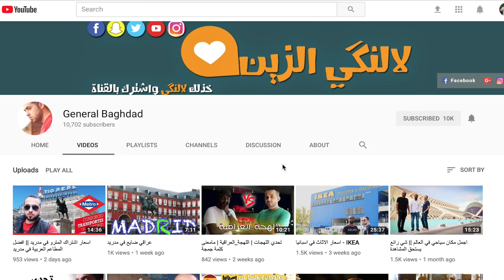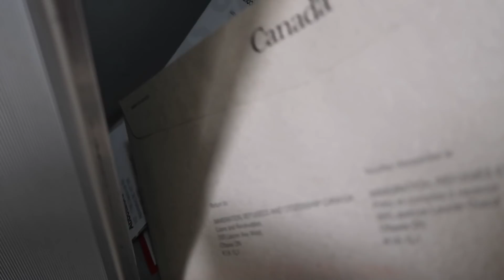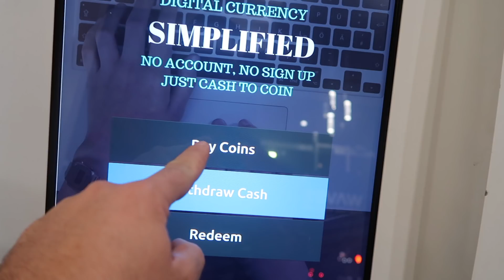كيف تجني الاموال من المنزل عن طريق البتكوين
تشاهدون في هذا الفلوق :
(0:01)  قناة جنرال بغداد من اسبانيا
(0:34)  جولة مع ماسة
(2:11)  خبر جديد بخصوص الجنسية الكندية
(2:23)  خبر جديد بخصوص منع النقاب في مقاطعة كيبك
(3:02)  خبر جديد بخصوص الهجرة العشوائية الى امريكا
(3:33)  جولة في بقالة ايرانية
(4:26) حالة غريبة في نظام السير الكندي
(6:35) جولة داخل مدرسة ابراهيم والين
(8:58) تصوير مع الاطفال من داخل المنزل
(10:19) شرح البتكوين بالتفصيل

تشجيع المتابعين والمشتركين بالقناة هو اكبر حافز يجعلني استمر اكثر واكثر.